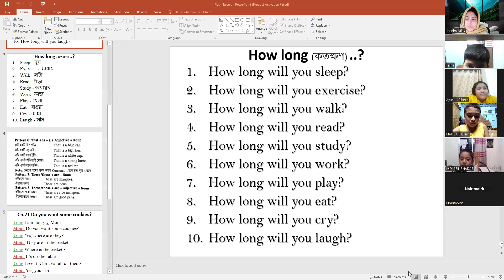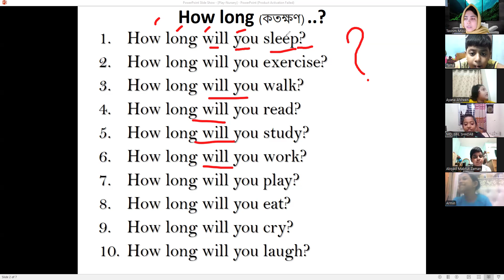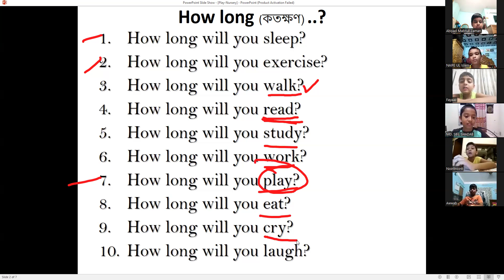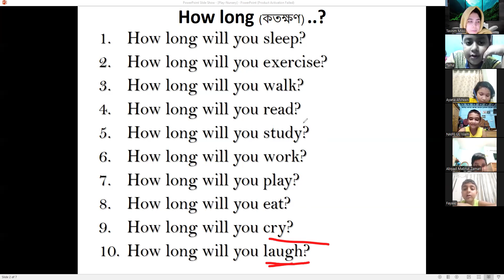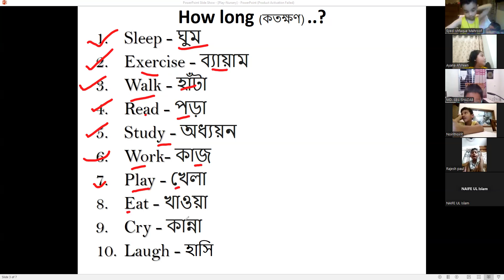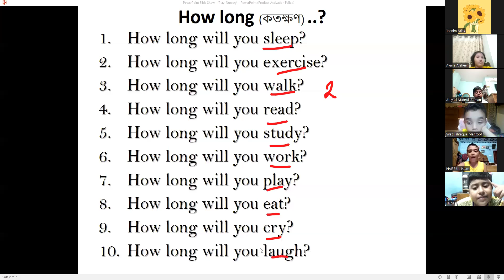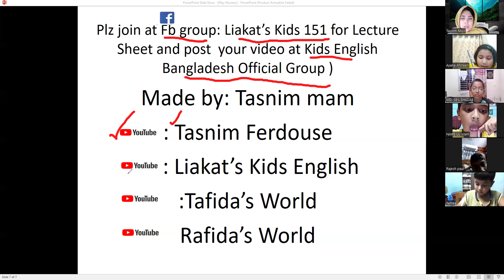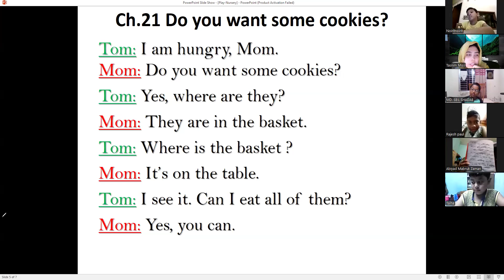Kids Spoken English (Play & Nursery, Batch: 01, 12.08.2024)Tasnimferdouse